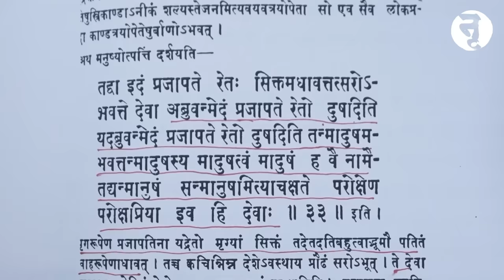শিবরাত্রি ও শিব || Shivratri & Shiva || নৃসিংহপ্রসাদ ভাদুড়ী